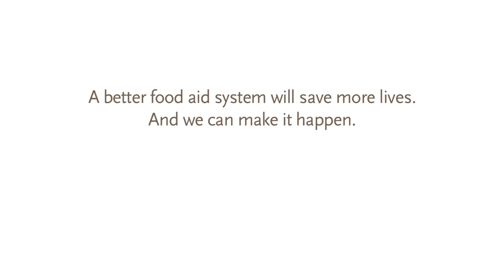Reverse Hunger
AJWS is launching a bold campaign to end the global food crisis. Hear AJWS president Ruth Messinger explain how you can help Reverse Hunger today.